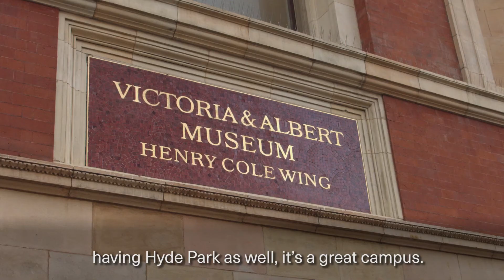Nick Spooner - MSc Climate Change, Management & Finance 2016-17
Hear why Nick chose to study MSc Climate Change, Management & Finance at Imperial College Business School and how the skills he's learned will help him reach his career goals.